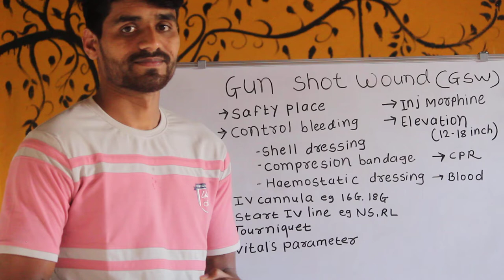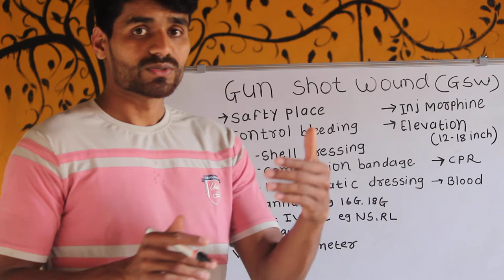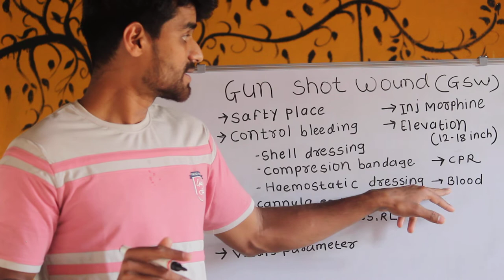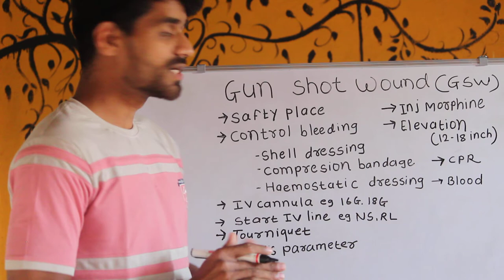GUN SHOT WOUND FIRST AID MANAGEMENT IN इन हिंदी.